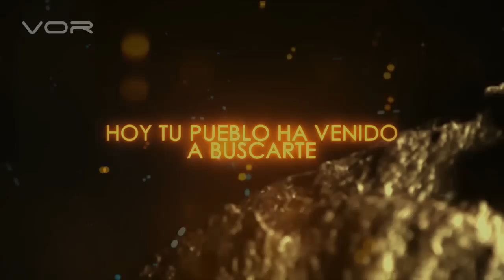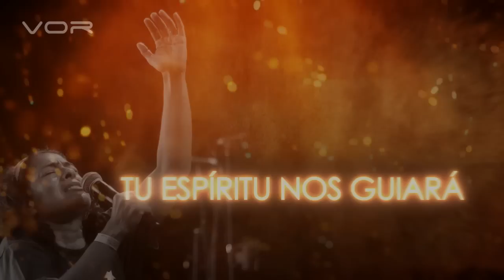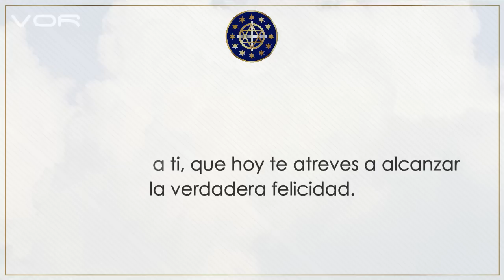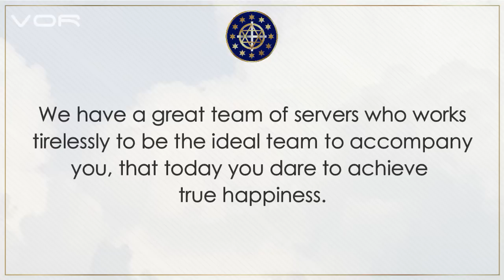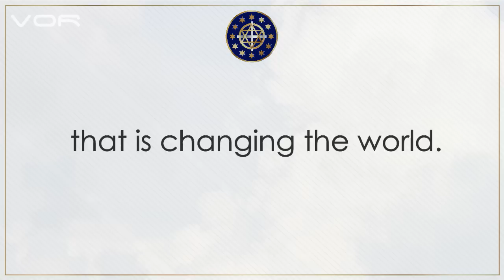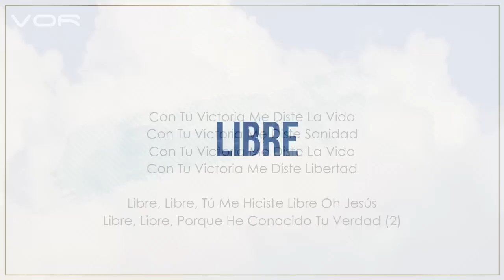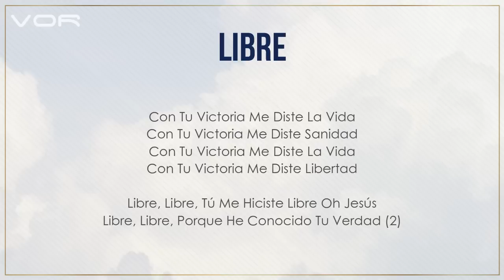"GLORIOSO AMOR" 16 de Octubre 2020 - Subtitulado (+57 315390 0147)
NUESTRO PAN DE CADA DÍA

Un programa de: Alfredo Peña Ruiz
Producción General: VOR
Producción ejecutiva: Paloma de Peña @paloma_de_p